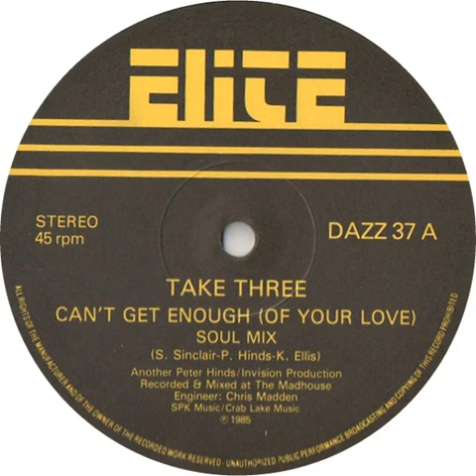Take Three - Can't Get Enough Of Your Love (Soul Mix)